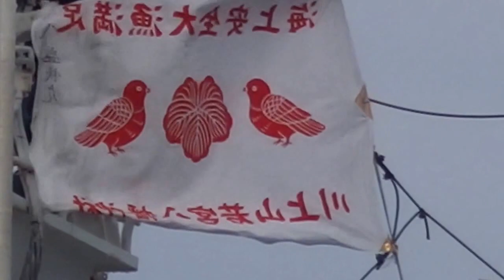８月５日夕方 第８盛秋丸